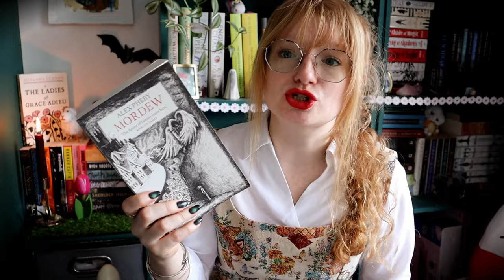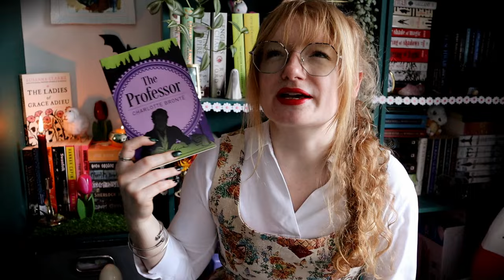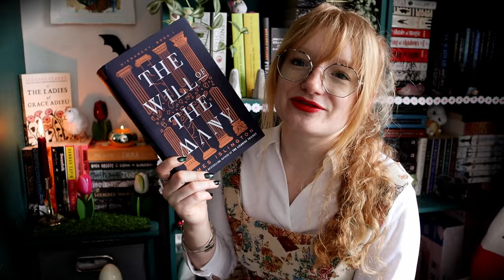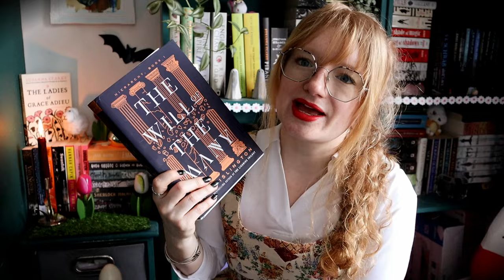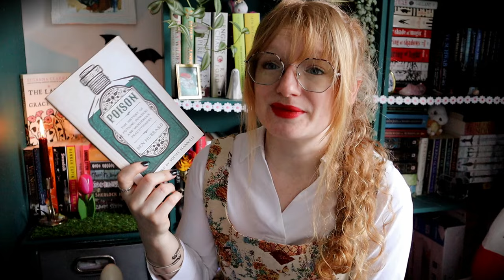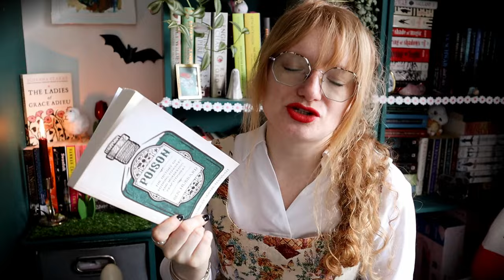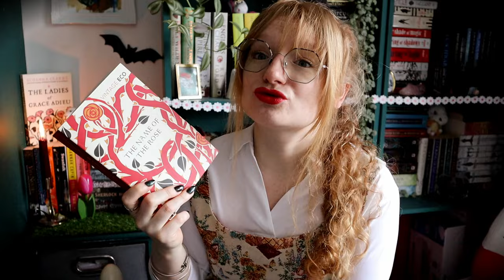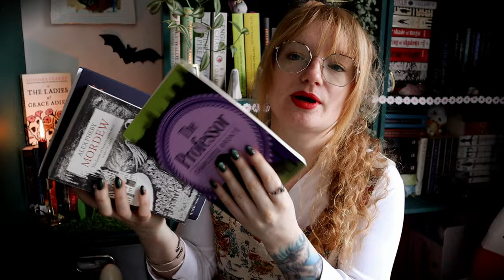Smash or Pass Reading Wrap up ~ March Wrap up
Would I Smash or Pass the books I read in March? We have Fantasy, Cosy Sci-Fi & more to talk about. It was a mixed bag for March.